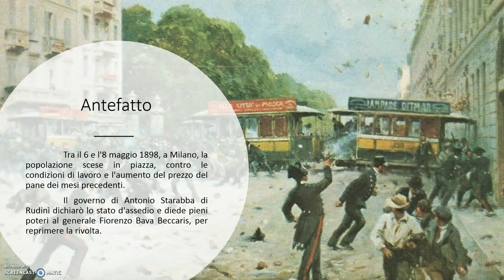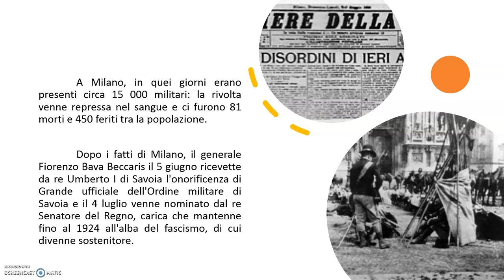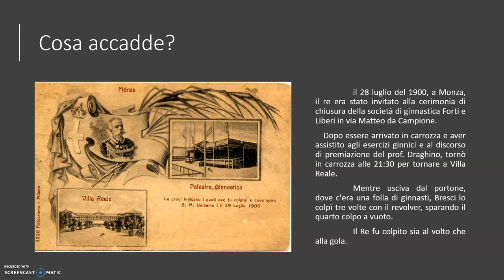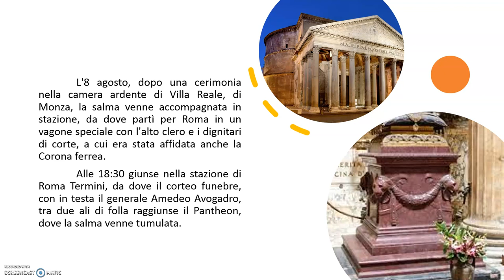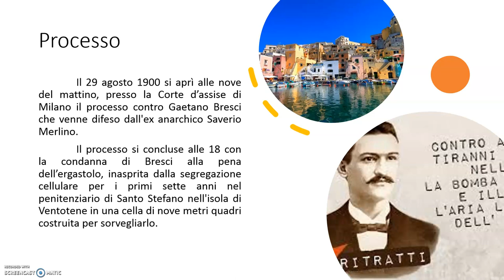Uccisione di Umberto I di Savoia, Monza, luglio 1900